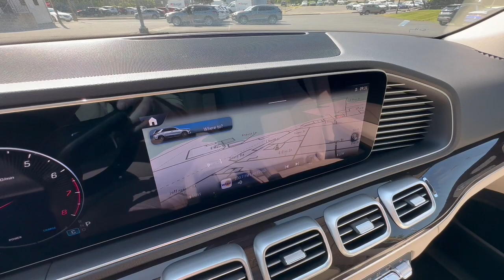2024 Mercedes-Benz GLE Allentown, Coopersburg, Macungie, Easton, Nazereth 700969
Obsidian Black Metallic New 2024 Mercedes-Benz GLE GLE 350 available in 3401 Lehigh St., Allentown, Pennsylvania at Mercedes-Benz of Lehigh Valley. Servicing the Allentown, Coopersburg, Macungie, Easton, Nazereth area.

Check out this impressive 2024 Mercedes-Benz GLE GLE 350. .*MODEL: 2024 GLE350W4 $62650197 Obsidian Black Metallic $750*135 Macchiato Beige / Black MB-TexOptions*DX1 Exclusive Trim $1600*--401 Heated & Ventilated Front Seats--810 Burmester Surround Sound System--PDC Premium Package--U19 Augmented Video for Navigaton04H Brown Linden Wood Trim $160053 Modification year 22/222U Pre-installation for MBUX Entertainment242 Passenger Seat Memory w/ adj. Thigh Support264 License Plate Holder275 Power Driver Seats with Memory32U Sound personalisation367 Live Traffic*413 Panorama Sunroof $1000*491 Lowered suspension with steel springs494 USA specification4B8 USB adapter cable500 Power Folding Mirrors501 Surround View Camera534 MBUX multimedia system550 Trailer Hitch $600557 Increased Towing Capacity with Trailer Hitch55U Macchiato Beige Headliner*60R 20 Multipsoke wheels $1050*636 Omission of Warning Triangle666 Transportation Protection Foil763 Remote Key with Panic Button803 Technical modifications824 Engine air intake screen88B Passive person presence reminder94B Integrated Starter Generator Generation 2PBG Preinstallation for Navigation and Comfort Connectivity package*SUBTOTAL $67810ZUFR Delivery & Destination charge $1150- TOTAL - $68960*